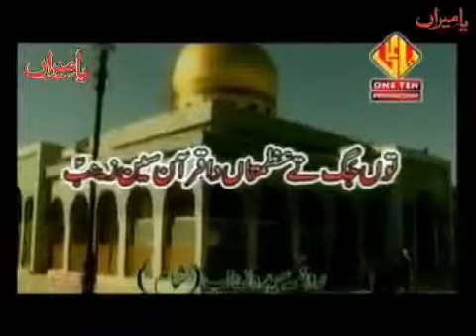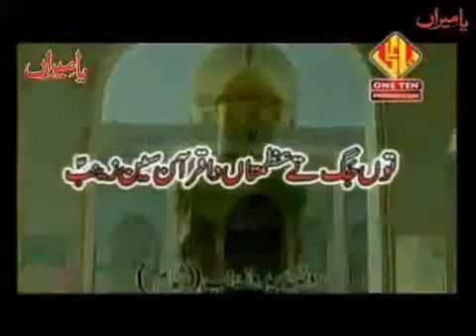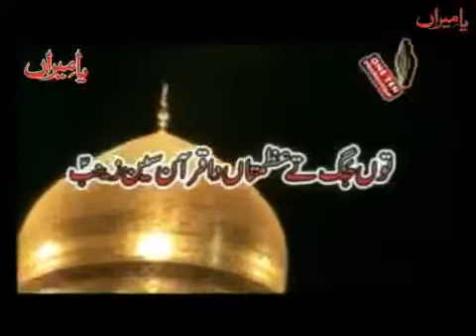Qambar Ali Kiyani Nohay 2013 Tu Jag Tay